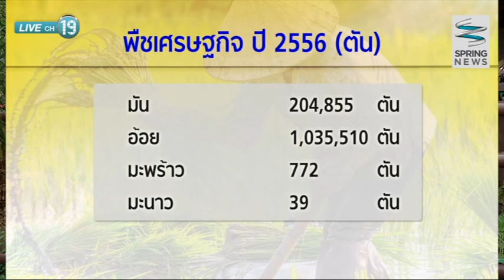เศรษฐกิจนอกกรุง 16/3/58 : เกษตรจังหวัดแนะชาวนาหันมาปลูกพืชที่ใช้น้ำน้อย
รายการ เศรษฐกิจนอกกรุง วันจันทร์ที่ 16 มีนาคม 2558 เวลา 13.05 น. พาท่านผู้ชมไปทำความรู้จักระบบเศรษฐกิจเจาะลึกแบบเข้าถึงพื้นที่ของทุกจังหวัดในรูปแบบที่ไม่เหมือนใคร สำหรับวันนี้ยังอยู่กันที่จังหวัดชัยนาท เมืองอู่ข้าวอู่น้ำสำคัญ ร่วมติดตามเรื่องของพันธุ์ข้าวและการส่งเสริมให้เกษตกรชาวนาหันมาปลูกพืชที่ใช้น้ำน้อยในช่วงฤดูแล้งเพื่อผลผลิตที่ดีจากนั้นปิดท้ายกันด้วยเรื่องราวของธุรกิจที่กำลังมาแรงในช่วงหน้าร้อนอย่าง ธุรกิจรับติดตั้งเครื่องปรับอากาศ ติดตามทั้งหมดนี้ไปกับ ประจักษ์ มะวงศ์สา และ สุทธิพันธ์ ภู่ระหงษ์ ในรายการ “เศรษฐกิจนอกกรุง”

ติดตามรายการเศรษฐกิจนอกกรุง ทุกวันจันทร์-ศุกร์ เวลา13.05น.-13.55น.
ทาง สปริงนิวส์ ดิจิทัลทีวี ช่อง19 และ เคเบิลทีวีช่อง29 ทั่วประเทศ